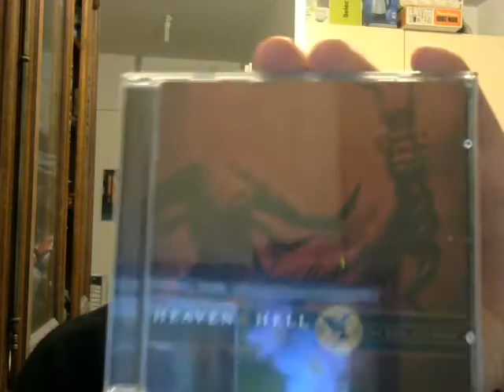Vidéo musico-culturelle, épisode 8 : Heaven and Hell ou Black Sabbath dernière époque Dio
Une vidéo qui parle de la dernière époque de Ronnie James Dio au chant avec le groupe Black Sabbath.